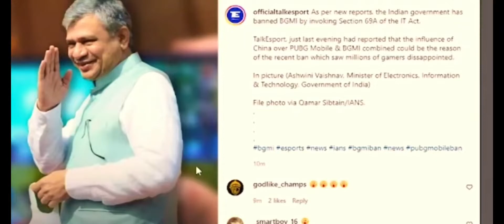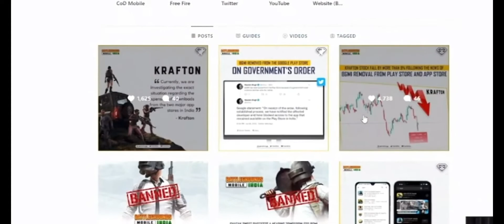BGMI Ban Confirmed Krafton Reply